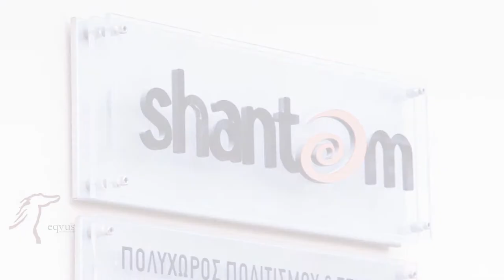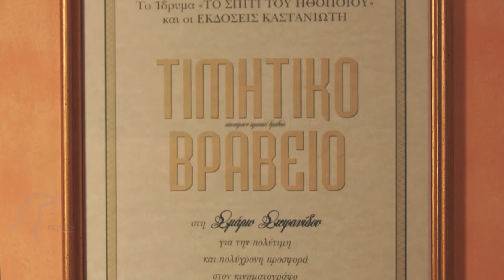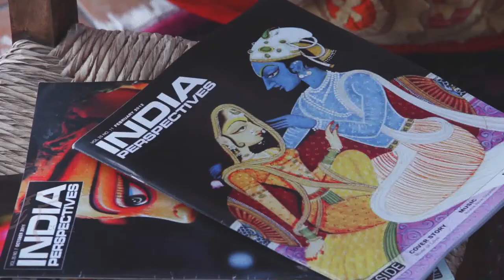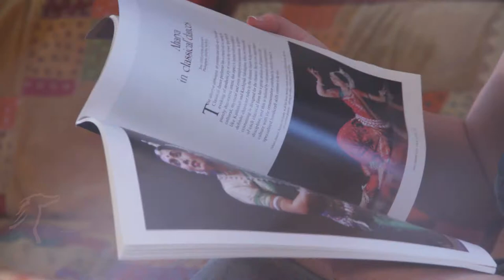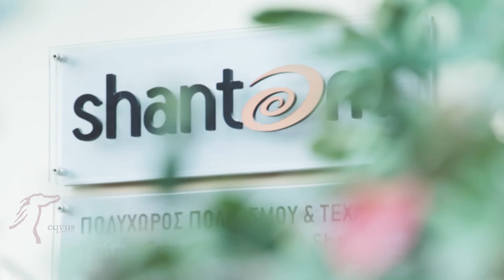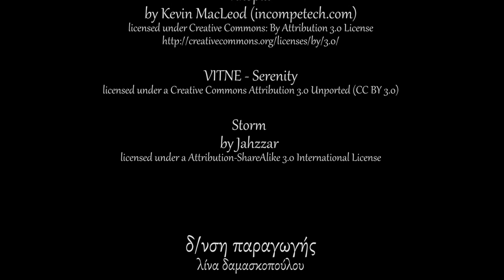Λήδα Shantala: Ο μύθος του χορού (Leda Shantala: The myth of dance) - EN subs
ENGLISH FOLLOWS THE GREEK

Συνέντευξη της Λήδας Shantala με αυτοβιογραφικά στοιχεία,  για τον Πολυχώρο Πολιτισμού και Τεχνών Shantom και τη διαπολιτισμική του πνευματική καταγωγή στο 0,00, για τον Ινδικό κλασικό χορό Bharata Natyam στο 3.25,  για τη Χοροθεραπεία στο 10,24, για την κλασική ινδική Yoga στο 18,34.
Κείμενα: Λίλυ Καραδήμα
Σκηνοθεσία/διεύθυνση παραγωγής: Λίνα Δαμασκοπούλου Eqvus Productions
Μετάφραση αγγλικών υποτίτλων: Ιρένε Μαραντέϊ  (Το YouTube τους αφαίρεσε, θα τους επαναφέρουμε σύντομα!)
Για τον Πολυχώρο Shantom και τη διαπολιτισμική του πνευματική του καταγωγή: Στο 0,00 Για τον Ινδικό κλασικό χορό Bharata Natyam:  Στο 3,25
Για τη Χοροθεραπεία: Στο 10,24
Για την Iνδική Κλασική Yoga: Στο 18,34
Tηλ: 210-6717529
ENGLISH
Greek dancer, choreographer and teacher Leda Shantala talks about her studies around the globe and  the origins of  Shantom House of Culture  at  0,00, about Indian classical dance Bharata Natyam at 3.25,  about Dance Movement Therapy  ato 10,24 and  about Yoga,. Texts: Lilly Karadima.
Director/producer: Lina Damaskopoulou Eqvus Productions
English subtitles translation: Irene Maradei (YouTube has removed them, we will restore them shortly!)